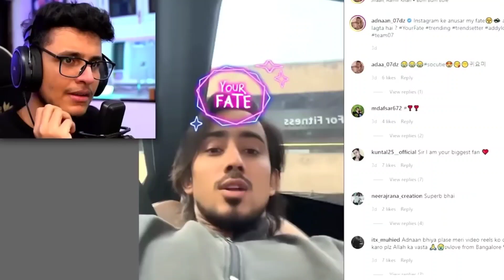Adnaan07 roast😳!! @CarryMinati roast ADNAAN07| adnaan07 vs thugesh | adnaan07 diss track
Yt news